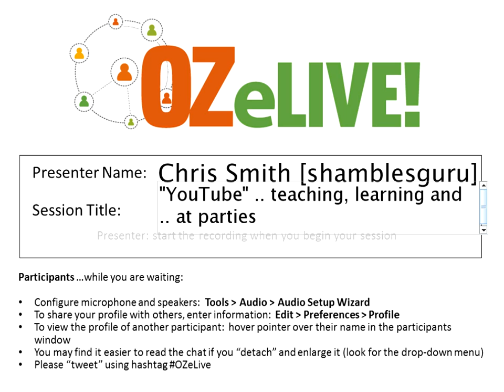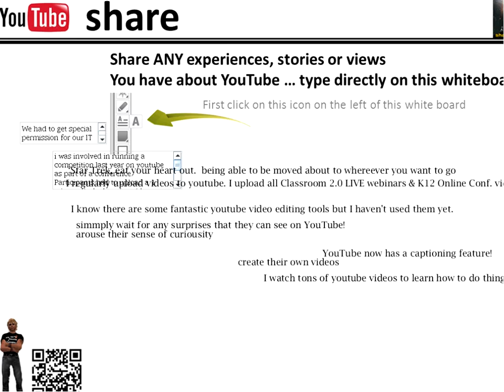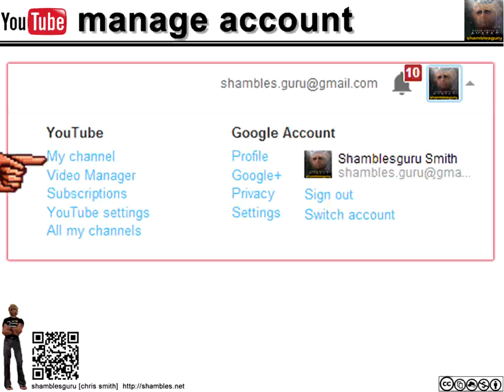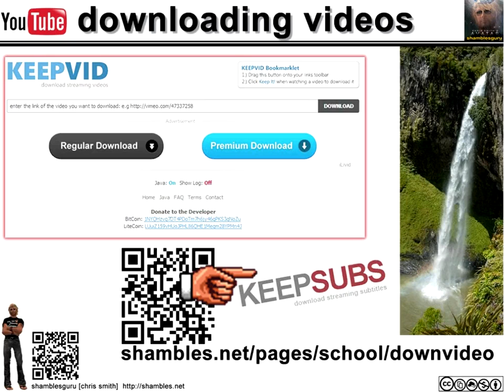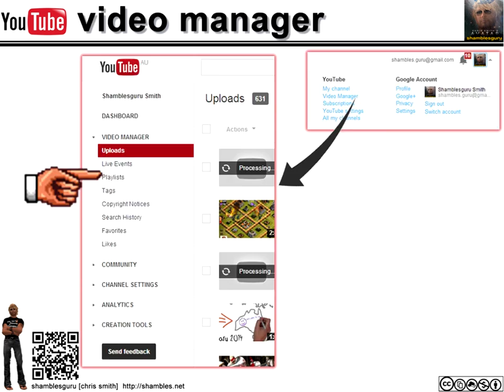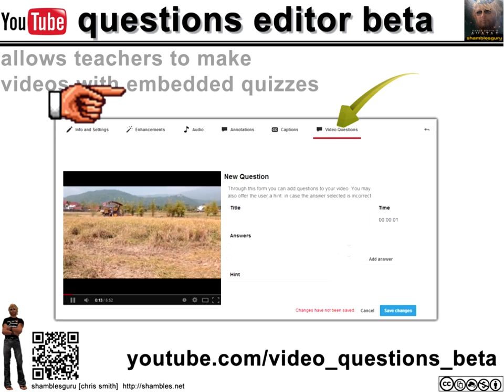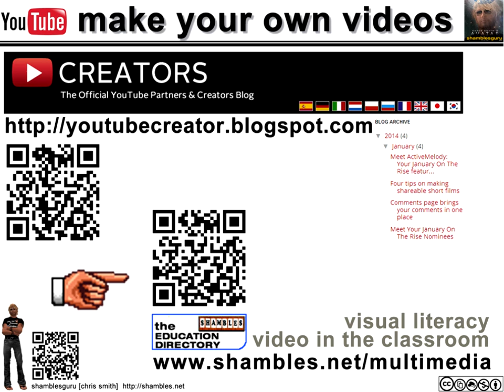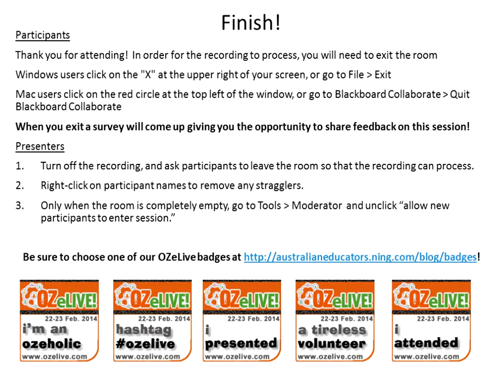Simply YouTube in learning and teaching and at parties OZeLIVE Feb2014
Session Title:  Simply "YouTube" in learning & teaching & at parties
Presenter :  Chris Smith [Shamblesguru]
23 Feb 2014

 I was tempted to title the session YouTube 101 but I'm hoping it will go further than the mechanical elements of how to drive this social network - we will, of course, cover some of the basics - especially channels and playlists. If there is the interest from attendees then we will also touch on the annotation, editing, subtitling and adding music options.

 These are the other headings in my preparation for the session -  relevance to teaching and learning, advice to parents, considerations for special needs, embedding into your own blog/website, copyright, survival tips, classroom management and 'safe' access.

 We will probably also drift into 'Flipped Classroom Tools' and, certainly,  'Use with Mobile Devices"
 And finally -  answer the question on all your minds  ... "Which is the best App to use at your next home  'YouTube' party  ... and is it best with red or white wine?"  :-)

 As a p.s. I would have included "Broadcasting with YouTube" but suspect that time will not allow this ... we'll have to see how it goes - hopefully if you have experience already then you can share some thoughts and links.